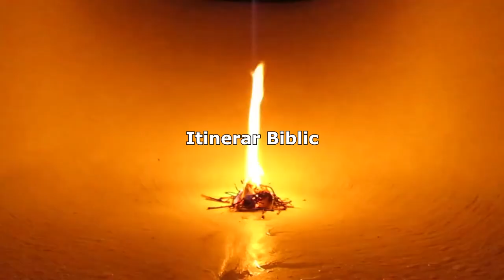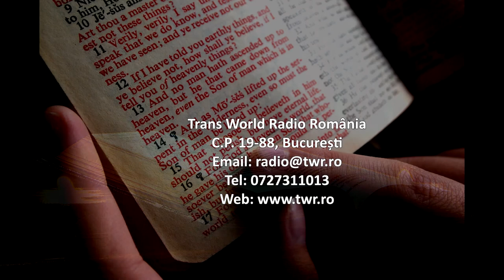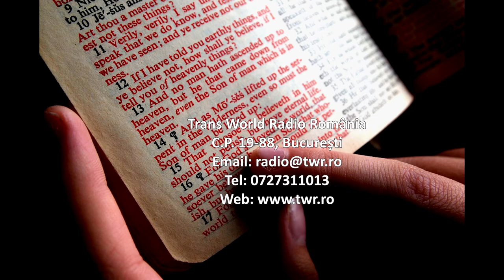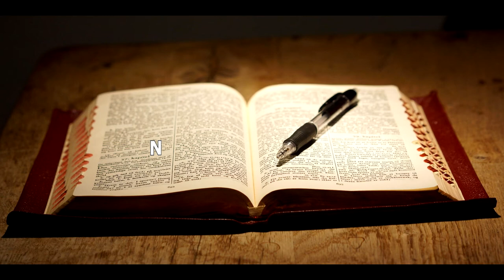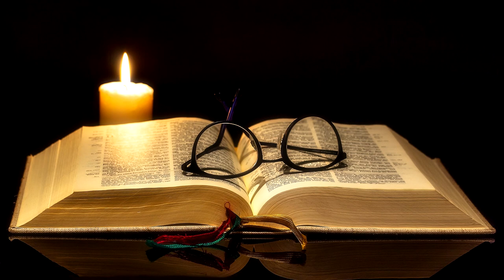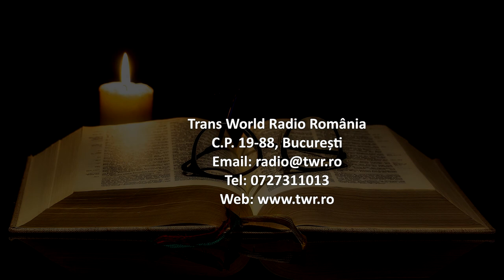Itinerar Biblic Ep 0210 Numeri Cap 8 Cap 9